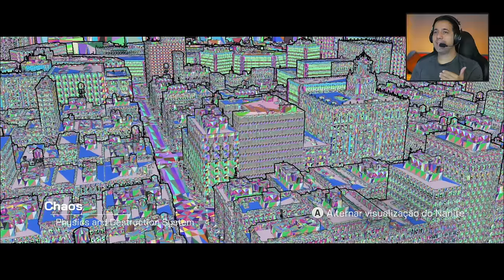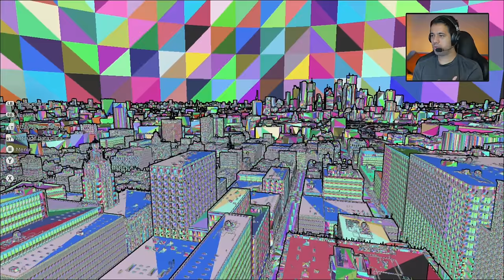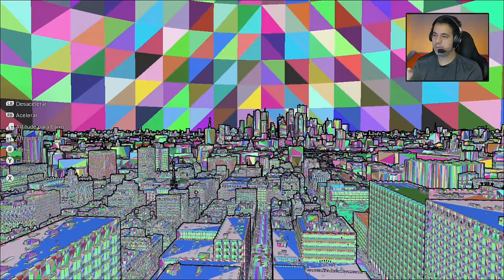MATRIX AWAKENS na UNREAL 5 ficou ruim XBOX SERIES S? MENTIRA!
Conferindo o The Matrix Awakens, demo interativa e gratuita da Unreal Engine 5, novo motor gráfico da Epic Games, que é apresentada por Keanu Reeves para Xbox Series S.